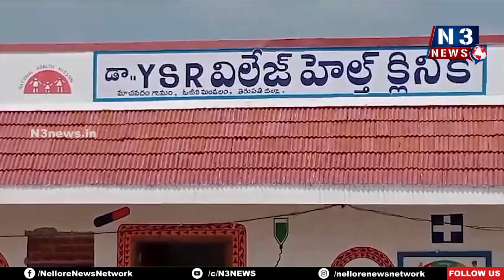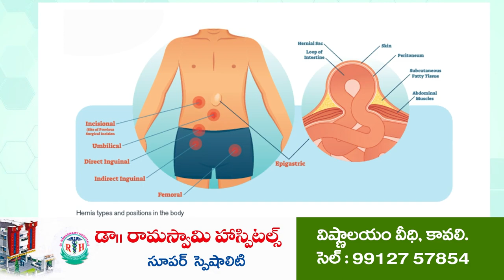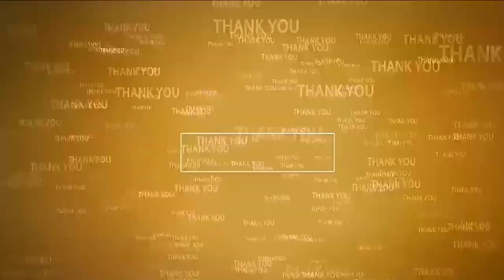మాచ‌వ‌రంలో జ‌గ‌న‌న్న ఆరోగ్య సుర‌క్ష క్యాంప్‌ | Jagananna Arogya Suraksha | Machavaram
- ఆరోగ్యంపై అంద‌రు శ్ర‌ద్ధ చూపాల‌న్న ఎంపీడీవో ర‌జ‌నీకాంత్‌